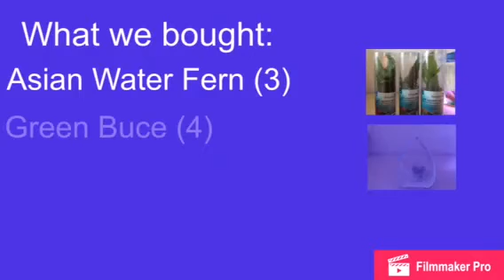Bettafish tank Renovations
Forgive me for not posting a new video for so long! However, Let’s cut to the chase. My brother’s bettafish tank was not looking so good, so we decided to give it a complete makeover. All the animals are safe and okay and are now feeling more at home! I will also be adding shrimp fry to the tank once:
1. It is completely cycled
2. The parameters are Shrimp safe
3. The plants grow larger
4. The fry grow larger